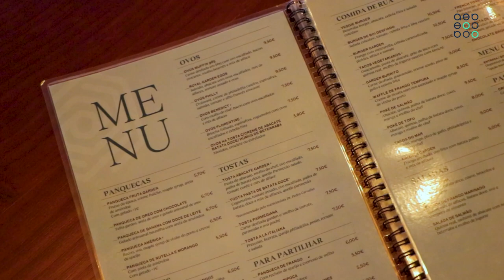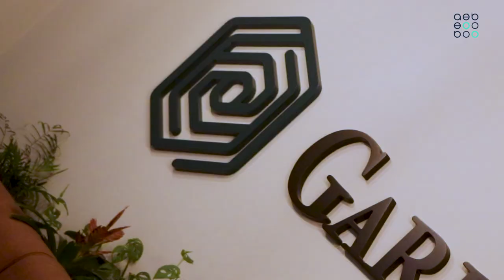Espaço Associado AEB | Garden Braga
EspacoAssociadoAEB Na rubrica 'Espaço Associado' de hoje, fomos conhecer a Garden Braga Cafe.
 📍 É na Pç. Conde de Agrolongo, em Braga, onde encontramos um espaço com um leque de opções todas elas deliciosas ao paladar, mas também à vista. Para além do “brunch mais instagramável de sempre”, o Garden destaca-se pelos seus waffles, panquecas, tostas, sandes, hambúrgueres, entre tantas outras deliciosas sugestões doces e salgadas.